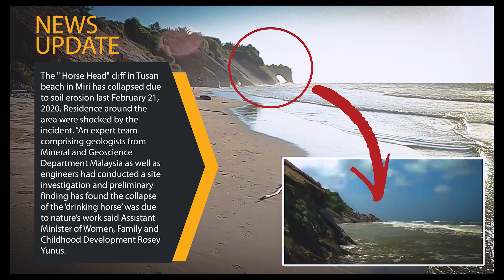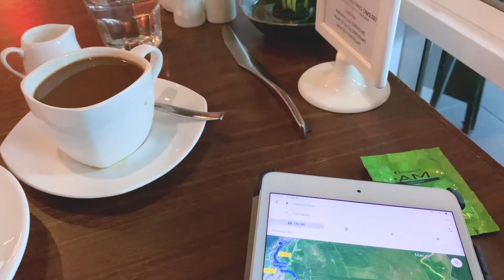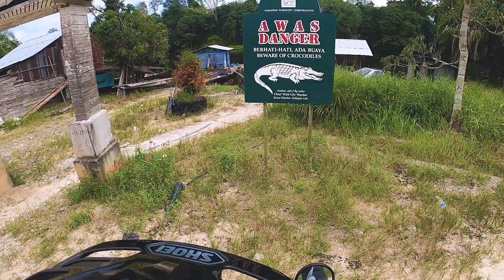Amazing Ride Across The Island Of Malaysia's Borneo! | Travel MotoVlog 13 Part 2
Join me in the wilds of Borneo as I ride into little know towns to sample their food and meet the locals,  After my crash a few days earlier, this story takes an unexpected turn.

🏍️🏍️🏍️ MOTOVISIONX . More Than Adventure Riders. We embark on an epic journey to end human trafficking 🏍️🏍️🏍️

✅ Partner with us to create change! ✅

➜ COMMENT OR MESSAGE ME 📤